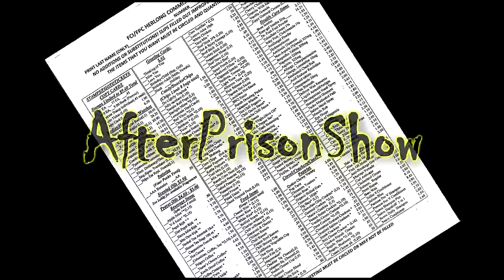Prison Commissary Survival Items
In this video, I'm going to tell you about the commissary items you are going to ABSOLUTELY NEED when you first get to prison. If you don't buy these items... There could be some problems. Hope you enjoy and if so, SMASH THAT LIKE BUTTON FOR APS!!!

PSN: joepguerrero